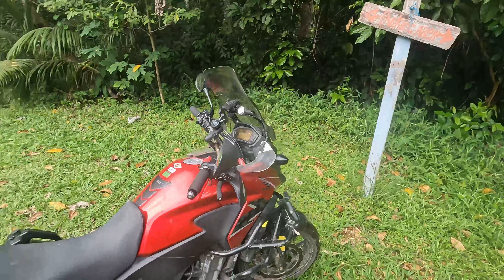Caught by the POLICE - Exploring Belize by motorcyle [S3E14}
Feeling a little too much at home in easy going Belize we let down our guard and get stopped by the police! Later on we visit a Mayan chocolate factory and find out a little more about Jackie's favourite treat!

Jackie and Davide